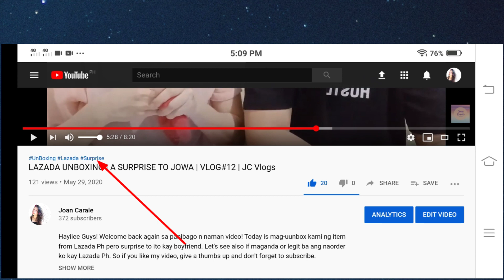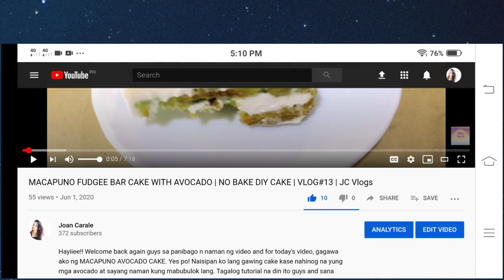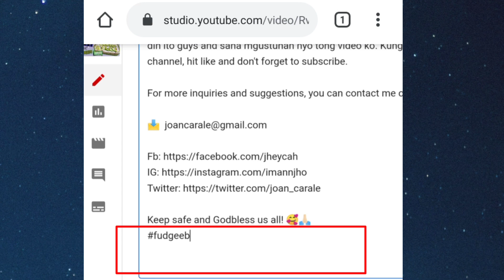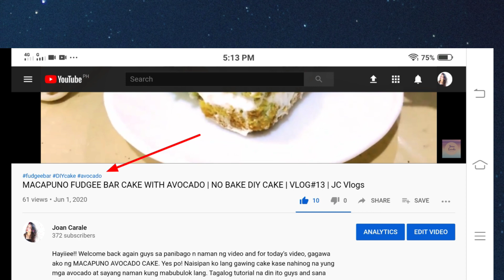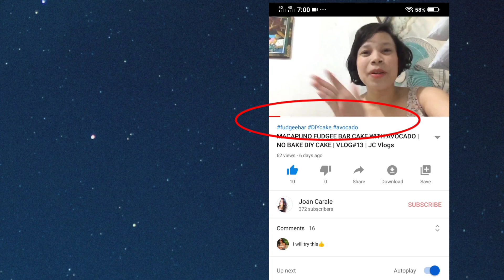PAANO MAGLAGAY NG HASHTAG SA IBABAW NG VIDEO TITLE | TAGALOG || AnnStuff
TITLE: PAANO MAGLAGAY NG HASHTAG SA IBABAW NG VIDEO TITLE | TAGALOG || AnnStuff

Good Day Everyone! Hello to all small youtubers like me!! Welcome back for another tutorial video for beginners na tiyak akong mkakatulong po senyo.

*paano maglagay ng hashtag sa title
*paano ilagay sa ibabaw ng title
*how to put on hashtags on titles
*anong app ang need gamitin
*paano gawin gamit ang youtube studio
*all about youtubes
*basic steps on how to put on hashtags
*how does it run on your video

Device used: Iphone5s, Vivo v11i
Thumbnail Maker: Pics Art
App used to edit: Kinemaster

I am open to all of your thoughts, suggestions, comments and inquiries.

Keep safe and Godbless us all! 🥰🙏🏻